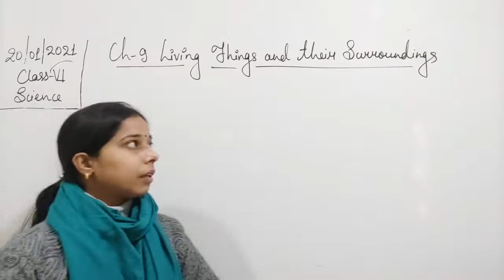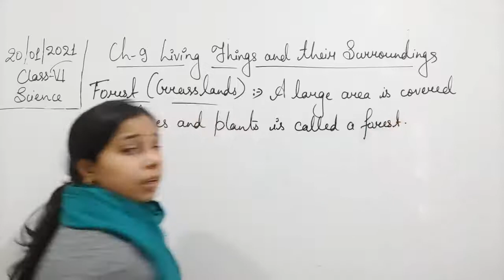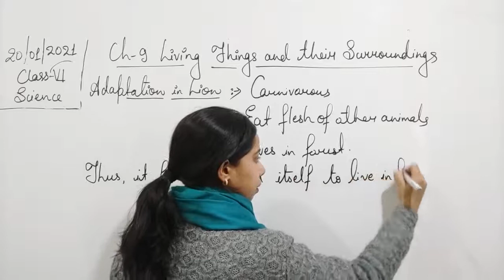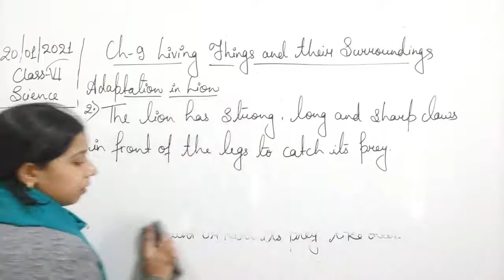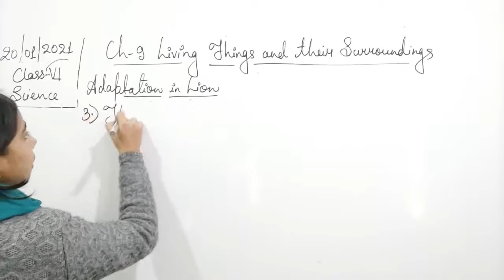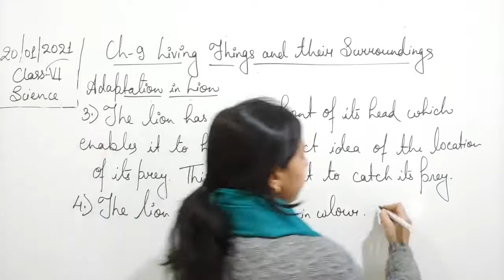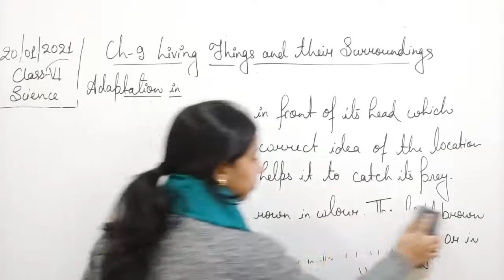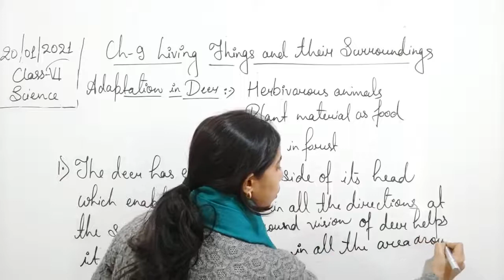Class VI Science 20 01 2021 by Ms Mridulata Upadhyay Chapter 9 Living things and their surroundings